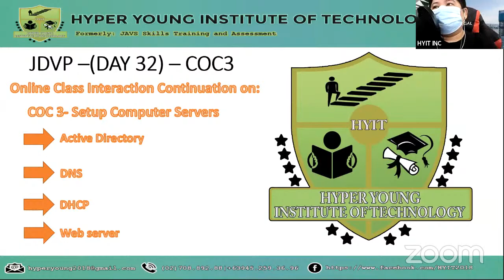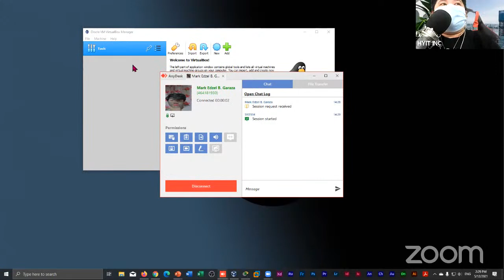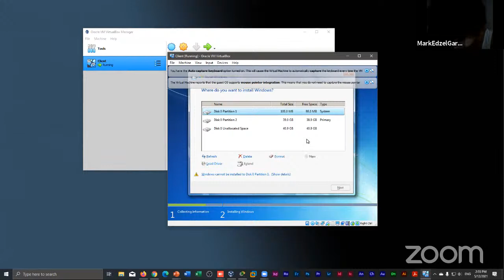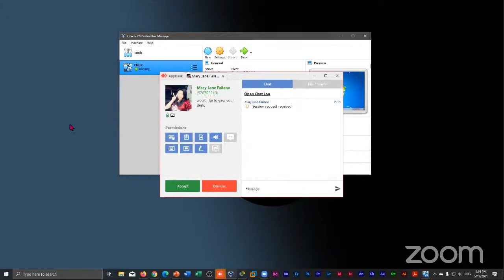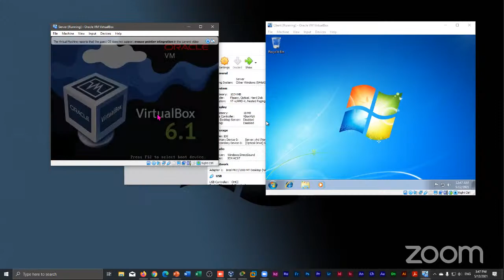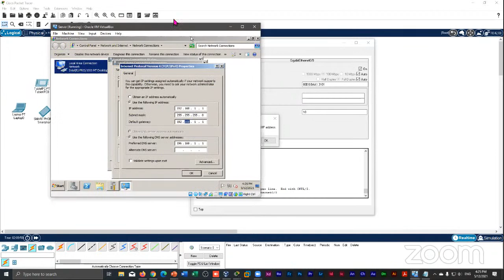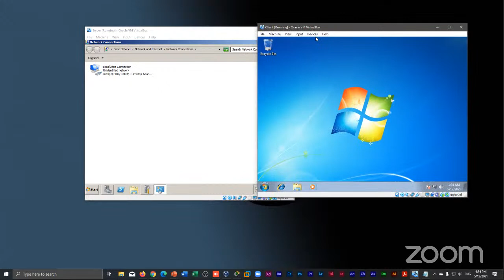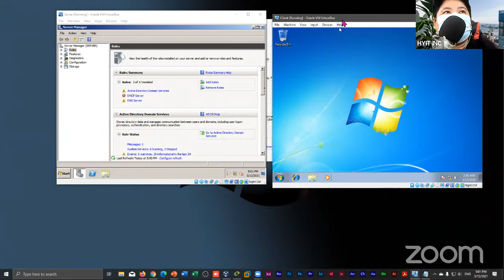JDVP Online Class Interaction -(JFMS) Day 32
Online Class Interaction Continuation on:
COC3 - Setup Computer Servers